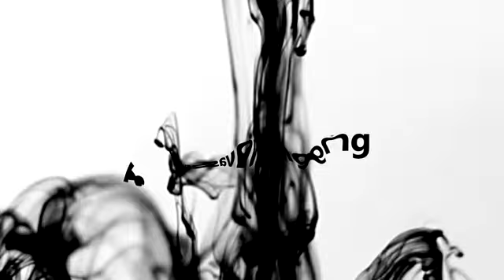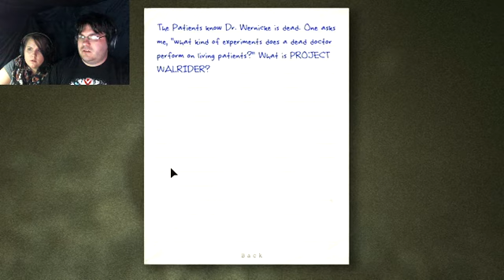Outlast Part 6 | Unlucky Locker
There's no place to hide from Chris Walker Texas Ranger